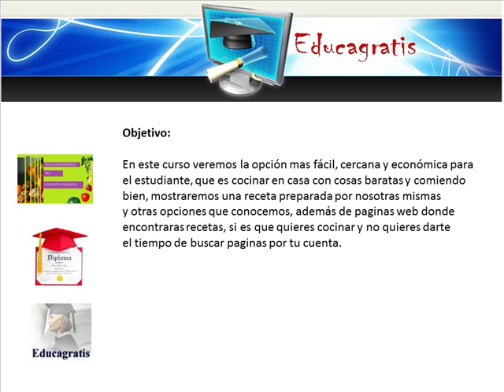Ruta Gastronomica del Estudiante Penquista